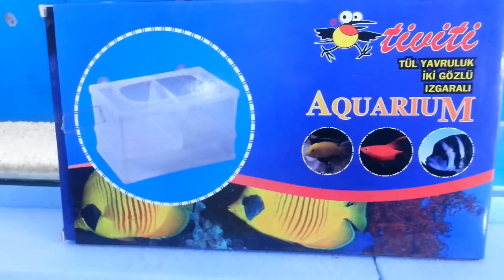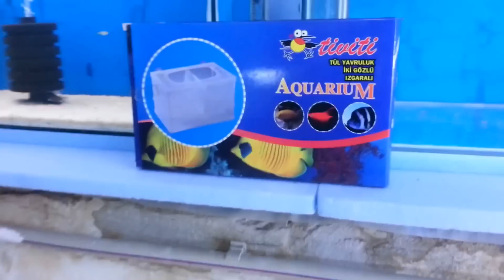Hobihanem - Ev Yapımı Geniş Yavrulukta Canlı Doğuran Üretimi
Balıkların strese girmemeleri için geniş bir yavruluk yapımı ve bu yavruluk da canlı doğuranlar dan yavru alma yöntemi.